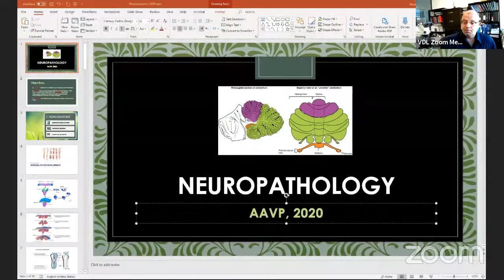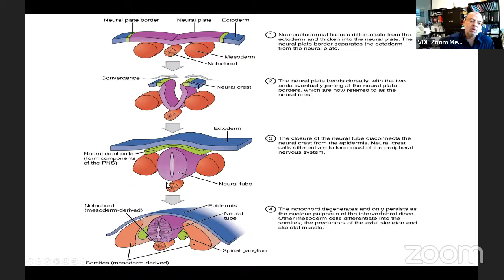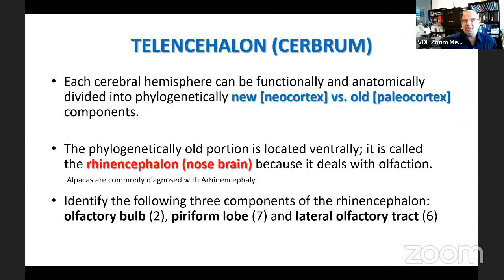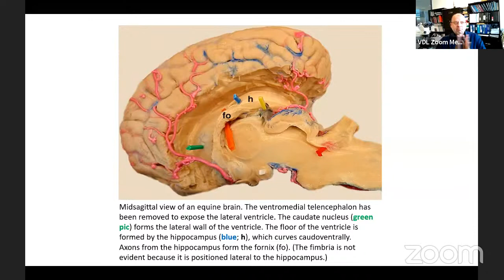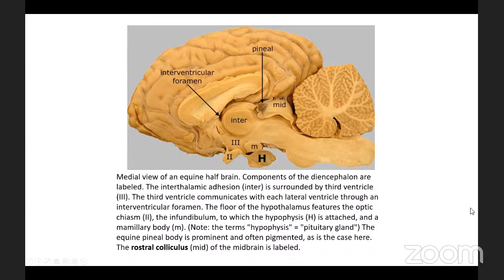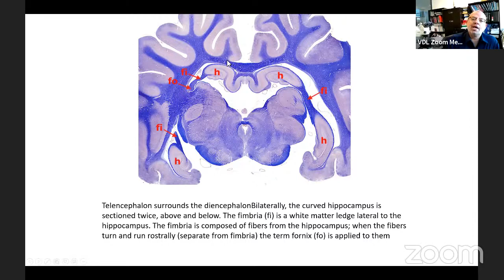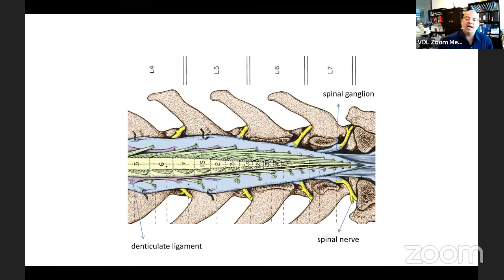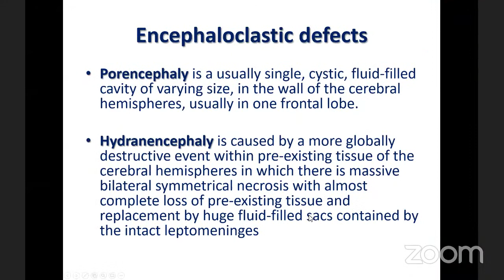AAVP: Neuropathology lecture 1 by Dr. Tawfik Aboellail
this lecture is part of a series of lectures provided by the Arab Association of Veterinary Pathologists.
هذه المحاضرة هي جزء من سلسلة محاضرات مقدمة من قبل جمعية علماء علم الامراض العربية